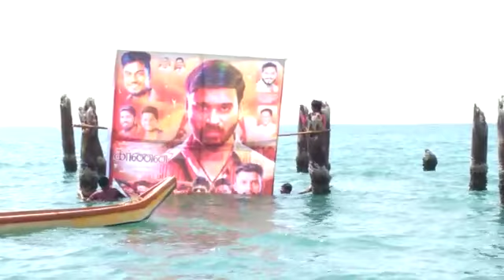Karnan Banner in sea | Karnan Movie Review